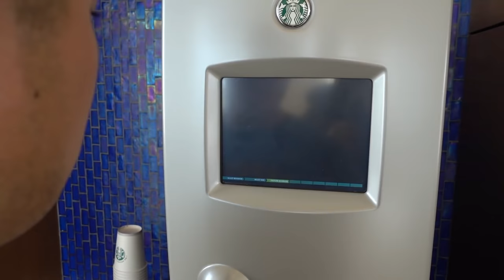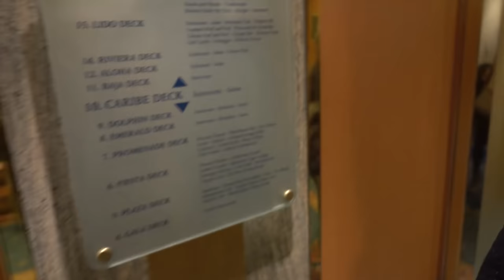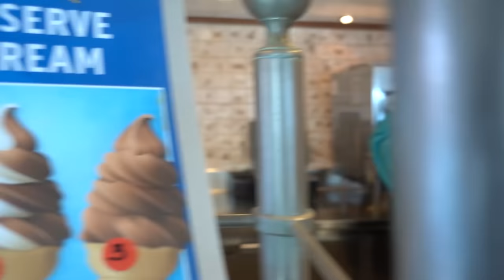MY FIRST CRUISE!!!